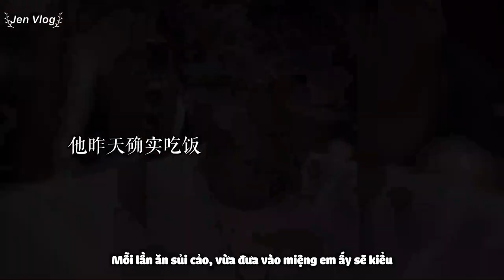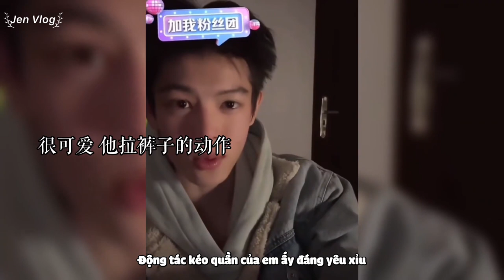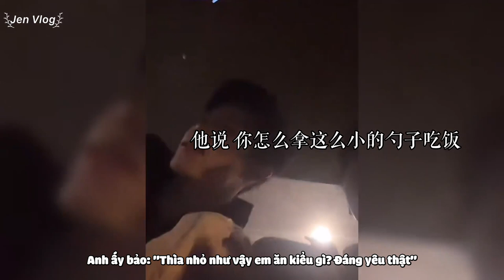[Engsub/BL] "Whatever you do, I also find you're cute" | Chen Lv & Liu Cong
Chen Lv/ Trần Luật: @Clv陈律 - 1m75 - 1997

Jen Vlog